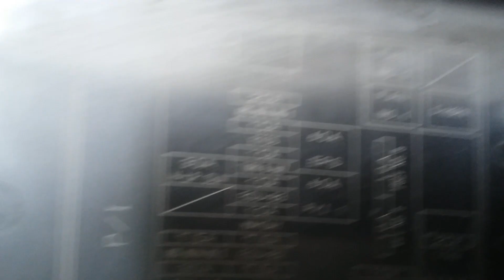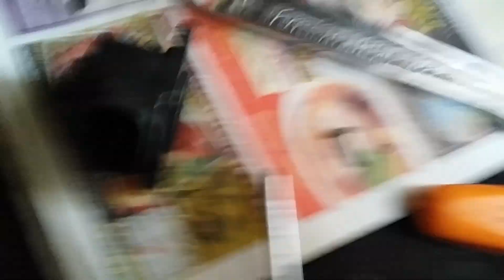10~15 Toyota Prius EGR problem / プリウスのガタガタ異音の原因と対策！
10~15 Toyota Prius EGR problem / プリウスのエンジンのガタガタ異音の原因と対策！（EGRバルブ清掃方法と異音の修理）/ EGR valve, EGR pipe, EGR cooler, Injector & Intake manihold replacemnet & clean up

The car from 2010 Prius
After repair done no more rattling noise !
Also back to became to normal best condition !